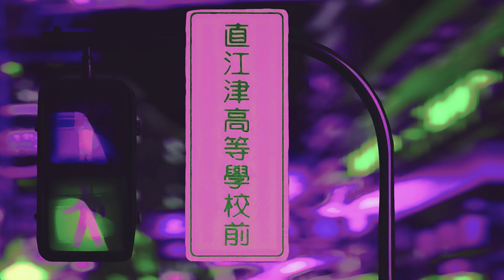Kaishot | Hallucinations グリッチ | CROWS IC : RISE